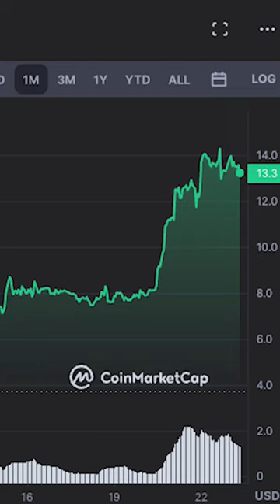Aptos rallies over 250% in the last 2 weeks from this!